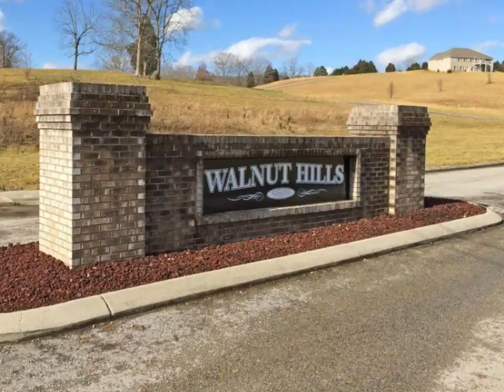Lake Cumberland Real Estate Professionals - 254 Gilmore Drive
Please enjoy this property video created by Lake Cumberland Real Estate Professionals

Nice restricted building lot located in Walnut Hills. Just minutes to town. Tract #5.

Mike & Vicki Hines
Lake Cumberland Real Estate Professionals